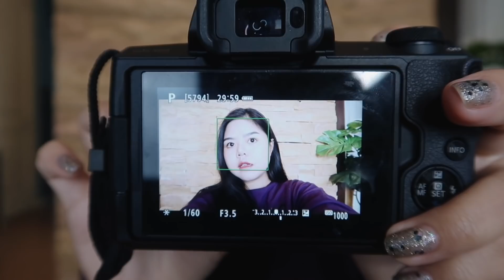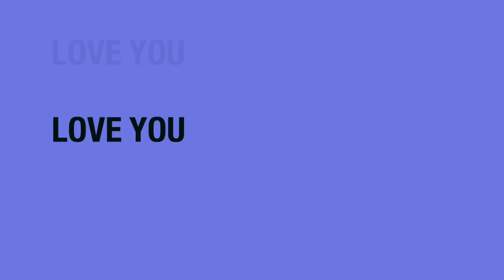รีวิว Canon EOS M50 หลังใช้เกือบ 3เดือน (สไตล์ผู้หญิง ถ่ายรูปสวย? VDO ดีมั้ย?)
เปิดข้อมูลเพิ่มเติม

ราคากล้อง 25,990 + เลนส์ 22mm f2. แก้วได้มาน่าจะรวมกัน
ไม่เกิน 30,000 จำราคาไม่ได้ แก้วซื้อกับร้าน World camera ห้างแถวบ้าน

ข้อมูลกล้อง Canon eos m50

เซนเซอร์ APS-C CMOS 24.1 ล้านพิกเซล
ชิปประมวลผลใหม่ DIGIC 8 ISO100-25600
(ขยายเพิ่มเป็น ISO51200 ได้)
ใช้เลนส์เมาท์ EF-M สามารถใส่ Adapter
แปลงไปใช้เลนส์ Canon EF, EF-S ได้
ระบบโฟกัส Dual Pixel CMOS AF
จุดโฟกัส 99 จุดและเพิ่มเป็น 143 จุด
หากใช้เลนส์ที่รองรับ
ฟีเจอร์ใหม่ Eye Detection AF
สำหรับในโหมด AF-S
ถ่ายภาพต่อเนื่อง 10 ภาพต่อวินาที(AF-S)
และ 7.4 ภาพต่อวินาที(AF-C)
จอแสดงผล Touchscreen ขนาด 3 นิ้ว
แบบพับออกด้านข้าง พลิกมาถ่ายภาพ
Selfie ได้ความละเอียด 1.04 ล้านพิกเซล
ช่องมองภาพ EVF OLED
ความละเอียด 2.36 ล้านพิกเซล

วิดีโอ 4K/25p, 1080/60p, 720/120p
ฟังก์ชั่น 4K Frame Grab ดึงภาพนิ่งออก
จากวิดีโอ 4K ถ่ายวิดีโอแบบ Time-Lapse ได้

สามารถใช้ระบบกันสั่นไหวในเลนส์ร่วม
กับระบบกันสั่นแบบดิจิตอลในกล้องได้

มีโหมด Silent Shooting
มีโหมดทำหน้าเนียน Smooth Skin Effect
ใช้ไฟล์ RAW แบบใหม่ .CR3 และเป็นตัวแรก
ที่มี C-RAW ขนาดเล็กลงกว่าเดิม 40%
มีเมนูภาษาไทย
มีแฟลชในตัว
มี Wi-Fi, Bluetooth, และ NFC ในตัว
ฟีเจอร์ Auto Transfer ส่งไปภาพไปยัง Smartphone, Mac, PC ได้โดยอัตโนมัติ
พอร์ตต่อไมโครโฟน 3.5mm
พอร์ตเชื่อมต่อ microUSB, microHDMI
(ไม่ Clean แต่มีวิธีให้ Live ได้)

ใช้แบตเตอรี่ LP-E12 ชาร์จเต็มถ่ายได้ 235 ภาพ(CIPA)หรือ 370 ถ้าเปิด Eco Mode
บอดี้ Made in Japan
น้ำหนักกล้อง 390 กรัม
มี 2 สีให้เลือกขาว, ดำ